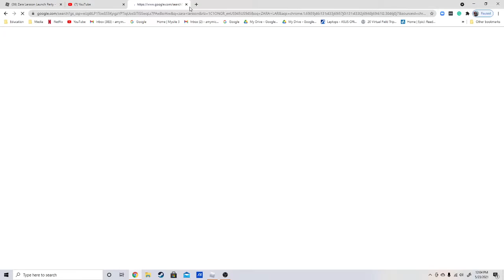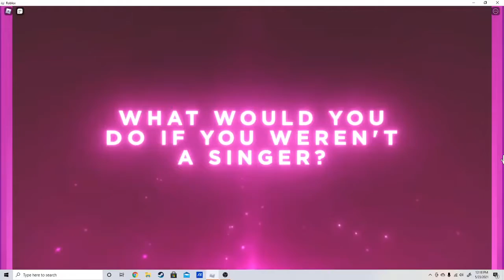Zara Larsson Concert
Today I am at the Zara Larsson Concert, So you dont miss out on it so even if your not there you can see me play it!